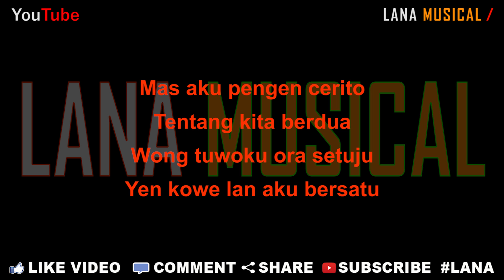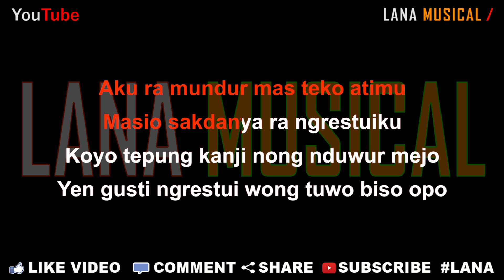Vita Alvia - Tepung Kanji [Karaoke] | LMusical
Originaly Song by :

- Title : Tepung Kanji
- Artist : Vita Alvia
- Songwriter : James AP

Dj Tepung Kanji - Vita Alvia - Aku Ra Mundur Dek Teko Atimu (Official Music Video ANEKA SAFARI)

Lirik Lagu

Aku ra mundur mas teko atimu
Masio sakdanya ra ngrestuiku
Koyo tepung kanji nong nduwur mejo
Yen gusti ngrestui wong tuwo biso opo

Mas aku pengen cerito
Tentang kita berdua
Wong tuwoku ora setuju
Yen kowe lan aku bersatu

Kondomu marang aku
Kowe bakal berjuang
Pangingatku marang sliramu
Ojo sampek salah dalan